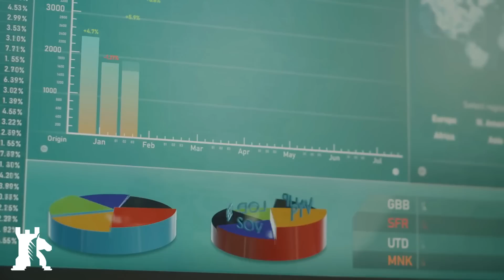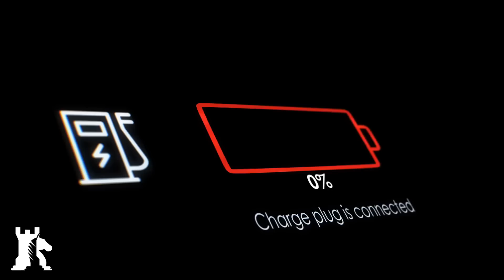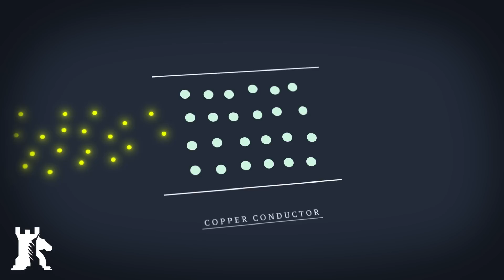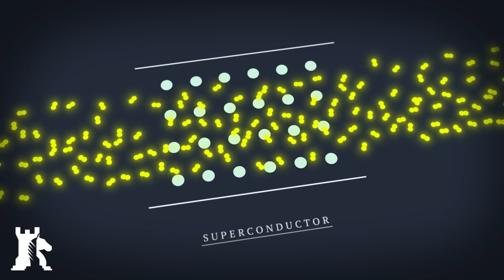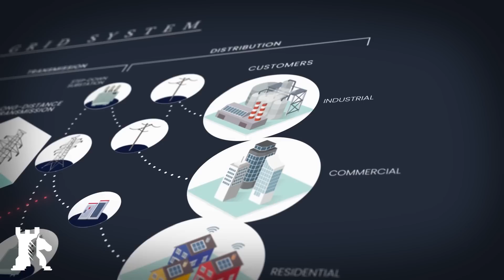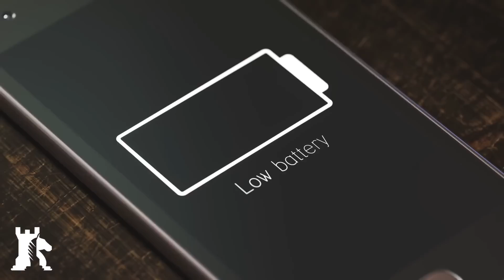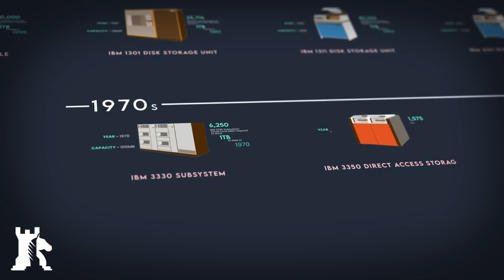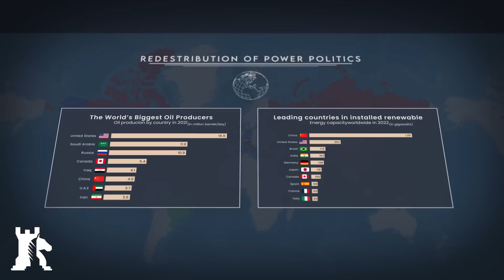How superconductors could change everything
Superconductors would change the way we harness electricity and employ transportation. They would also bring about new types of magnetised weaponry and the military exploits that come with it.

Crypto endorsement
✔ Bitcoin ► 1MwRNXWWqzbmsHova7FMW11zPftVZVUfbU
✔ Ether ► 0xfE4c310ccb6f52f9D220F25Ce76Dec0493dF9aA0